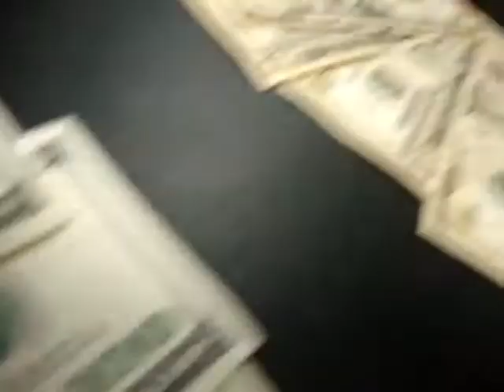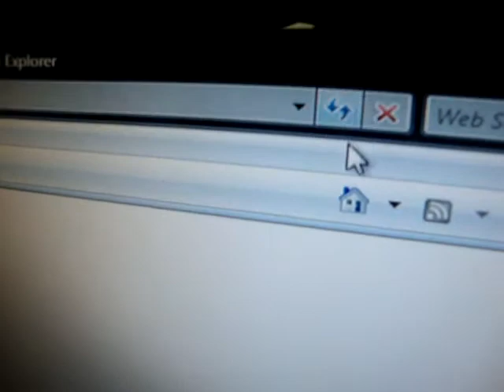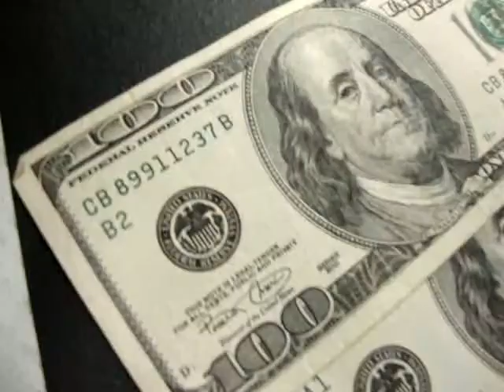John Doe - Pepper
Title: John Doe
Artist: Pepper
Album: Far From Salty
Producer: KLASSIC RECORDS

Pepper drops his first music video for the public. More to come from his upcoming album "PEPPS IS BACK". Hoping to go Platnuim, just like his ferrari

Reality Check: This in NOT OUR song! We are strictly Rick Ross fans.